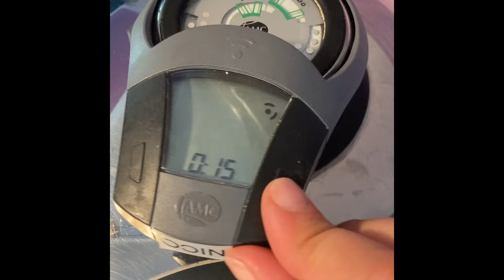Agnello in POTACCHIO - 15 minuti di cottura con Secuquick AMC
Ricetta tipica marchigiana, l’agnello , rosolato con olio e aglio, sfumato con vino bianco , sale pepe e rosmarino .
Grazie al coperchio secuquick AMC il tempo di cottura e’ stato solo di 15 minuti a turbo anziché di 1 ora .
Fantastico .
E poi alla fine una bella rosolatina veloce con navigenio in modalità forno

Grazie AMC, il perfetto alleato in cucina !